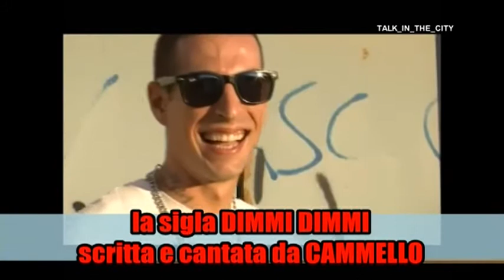TALKintheCITY. Puntata 2.28.ARRENDERSI.MAI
TALKintheCITY puntata 2.31 di mercoledi 23/11/2016
ARRENDERSI MAI!!!
...DISABILITA'... la vita, la forza... la dignità.